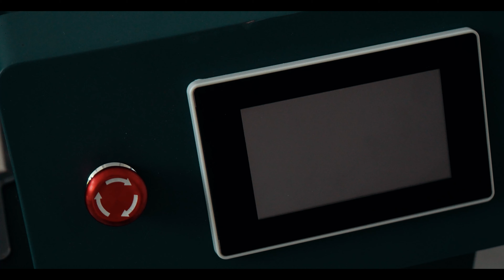AGP's new H1600 powder shaker can be used with any 1.6m DTF printer on the market!!!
AGP DTF printers: the star of the printing industry